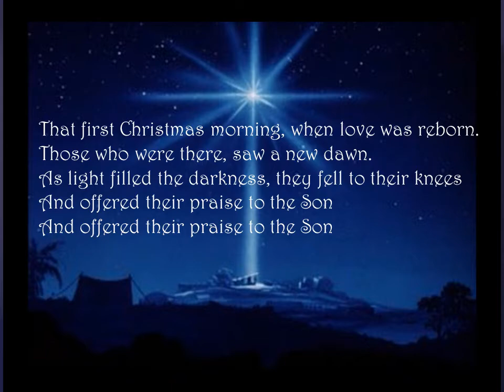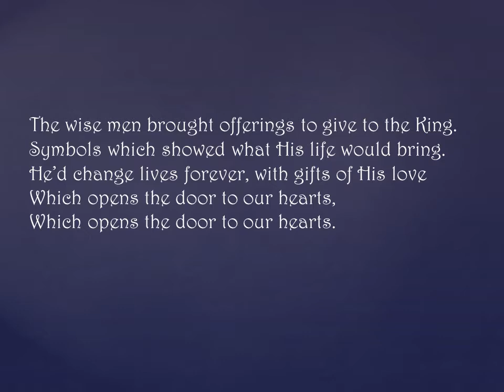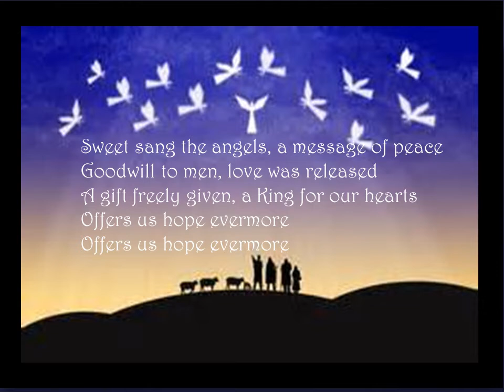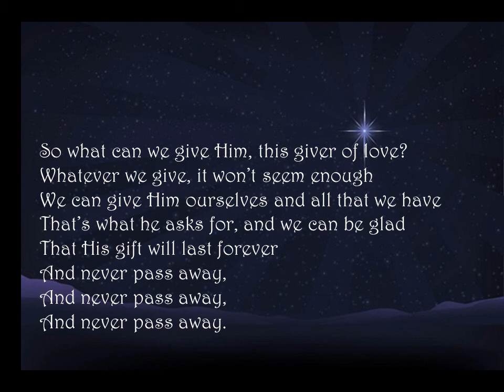The Gift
Dave Price and Jody Powell